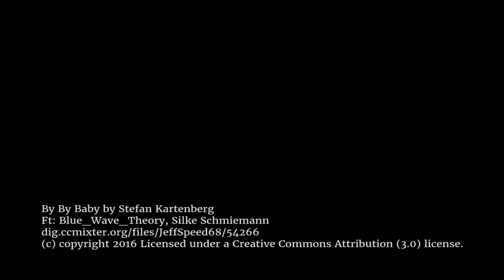The Onesie shuffle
Thanks to the residents of Summerset Aotea who onesie shuffled to raise funds for Wellington Free Ambulance